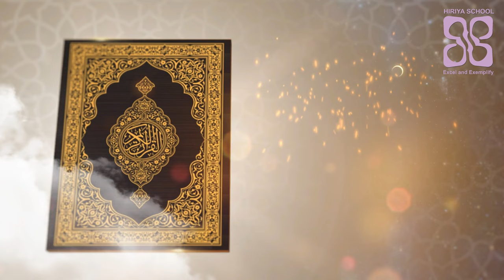Roadhaige bas 9